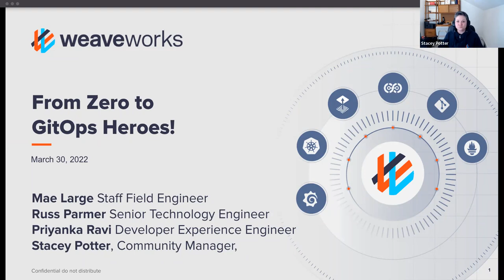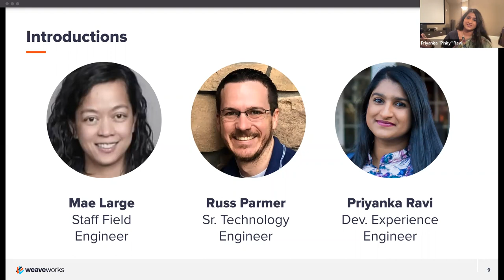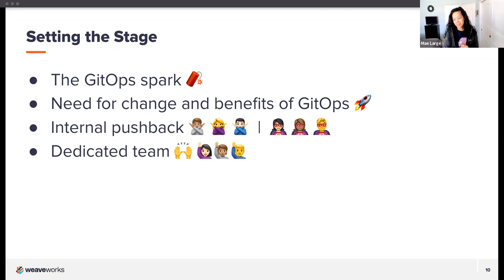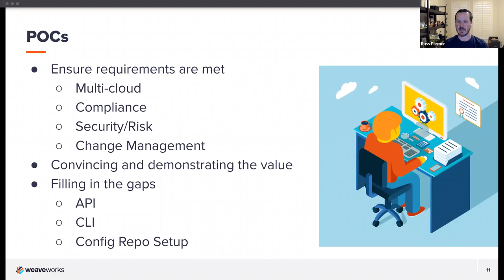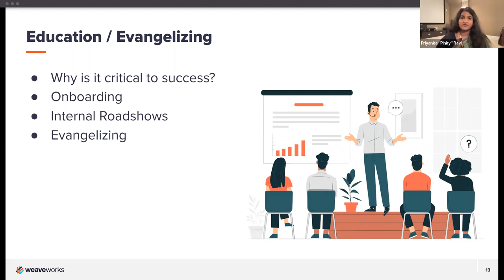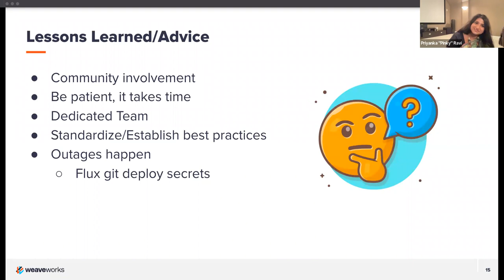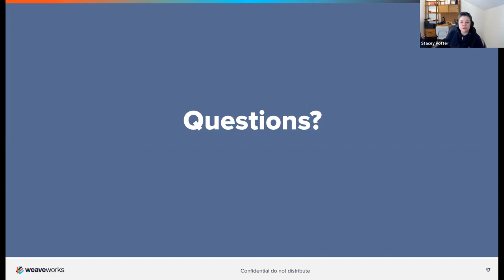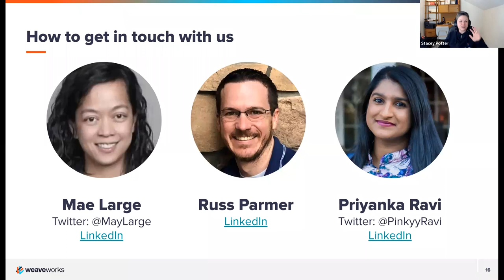From Zero to GitOps Heroes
From Zero to GitOps Hero!
Speakers:
- Mae Large, Staff Field Engineer
- Russ Parmer, Senior Technology Engineer
- Priyanka "Pinky" Ravi, Developer Experience Engineer

Change is hard, especially when it involves multiple teams across multiple departments working together in new ways at a large organization in a heavily regulated industry.

Join Mae Large, Russ Parmer, and Priyanka “Pinky” Ravi as they reflect back on their time together implementing GitOps to achieve a better experience for more than 7000 developers! During this session they share key learnings from their early days of assessing GitOps as an idea and methodology to how it evolved into the de facto automated software change process in less than 1 year.

Key takeaways from this talk:
- The value of a GitOps Platform Team
- How to take advantage of your existing toolbox
- How to address audit, compliance, risk/security, change management concerns or requirements
- How to support and improve upon the process continually regardless of changes in tooling, people, etc.

Speaker Bios:
Mae Large is currently a Staff Field Engineer at VMware. She has worked as a software developer/engineer throughout her career starting in the Philippines where she was born and raised. She had the opportunity to work in Finland and in India at a consulting capacity. She worked at a large insurance company for 15 years in various roles focused on SDLC (software dev life cycle) and drove the Delivery Engineering topic where she continuously simplified how features (code change) ultimately makes it to the hands of customers. This same topic is what she's currently engaged in at VMware as a field engineer, focusing on providing a sustainable and secure software supply chain to customers.

Russ Parmer is a Senior Technology Engineer. His primary focus has been helping to enable and mature the CI/CD practices for public cloud and Kubernetes environments. He began his career in retail management before being blessed with the opportunity to return to school. In 2015 he earned a Bachelor of Science in Software Engineering degree from Arizona State University. He likes to tell people he took the ‘scenic route’ through college, but it is more of a reminder that it’s never too late to achieve your dreams. He’s been married to his fantastic wife for 12 years and they have 2 (mostly) wonderful children (ages 8 and 6) that do their best to keep their parents on their toes. He and his wife both enjoy fitness and the outdoors.

Priyanka “Pinky” Ravi is a Developer Experience Engineer at Weaveworks. She has worked on a multitude of topics including front end development, UI automation for testing and API development. Previously she was a software developer at a large insurance company where she was on the delivery engineering team working on GitOps enablement. She was instrumental in the multi-tenancy migration to utilize Flux for an internal Kubernetes offering. Outside of work, Priyanka enjoys hanging out with her husband and two rescue dogs as well as traveling around the globe.